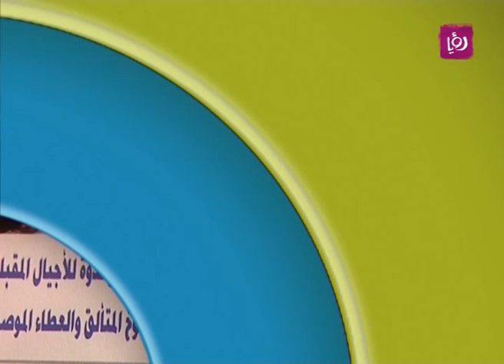حفل تأبين الدكتور احمد مفلح الحوراني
تقرير الزميلة الاء ابو حمدة لبرنامج دنيا يا دنيا  حفل تأبين للدكتور احمد مفلح الحوراني في جامعة عمّان الاهلية، والذي تم  بحضور عدد من اصدقائه وسياسيين ومثقفين لتعبيرهم عن حبهم ووفائهم له.